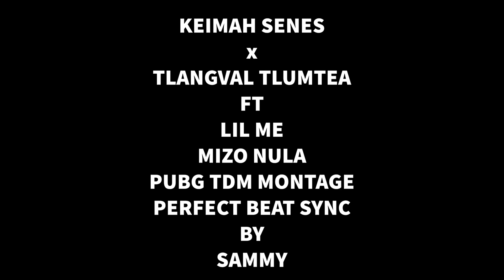Mizo Nula | ZOPUBG Montage Competition | 1st Prize Winner | Beat Sync Montage | Mobile Edit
Apps used : Kinemaster,VN,Adobe Premier Rush,Alight Motion.

•Mobile Editing•